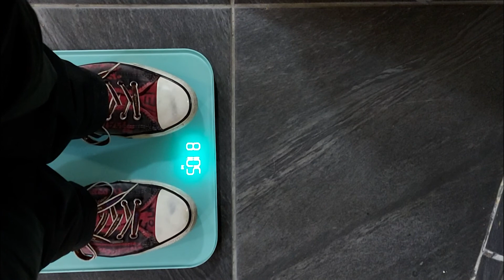My training 2 - beltless Squat PR 150kg